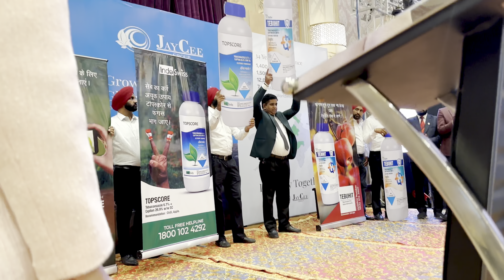Product Launch Hosted by Anchor Naina Arora || JayCee Group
Corporate Event